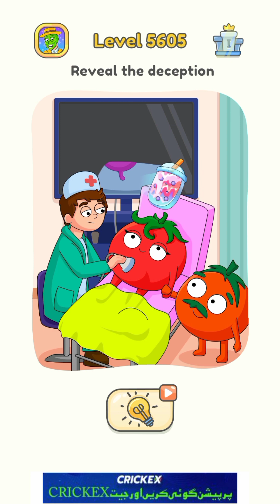Dop 5 All levels gameplay | dop 5 delete one part | walkthrough gameplay